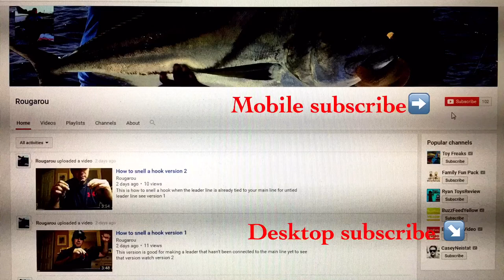Louisiana carp fishing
Carp fishing south Louisiana